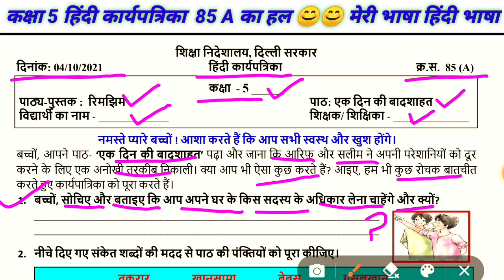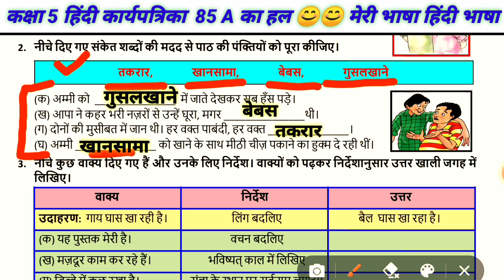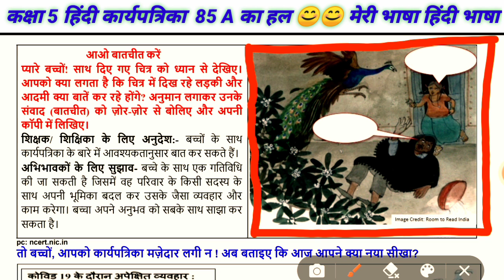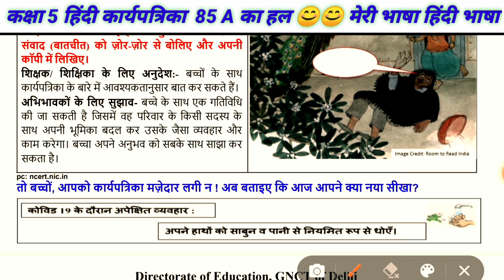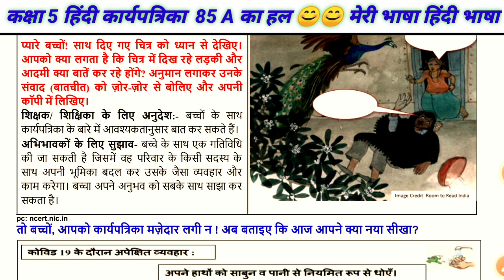Class 5 doe Hindi worksheet 85 A /हिंदी कार्यपत्रिका 85 A meribhashahindibhasha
कक्षा 5 हिंदी कार्यपत्रिका 85 का हल सरल शब्दों में समझें।

                                                             रेखा सिंह